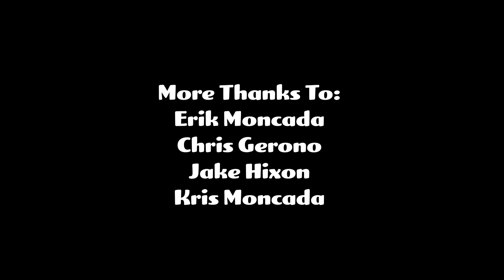Hank Patterson's Merry Fishmas!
Merry Fishmas and Happiest Of Holidays to you all!  Thankful for your friendship and wishing you & your families a healthy, happy, kind and peaceful New Year. Hawgadawgadaa! Enjoy the tune! -Hank